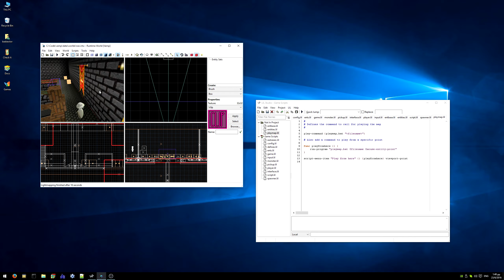Added "play from here" option in the editor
Quick and dirty feature that allows the editor to start the game and teleport the player to any point in the world.